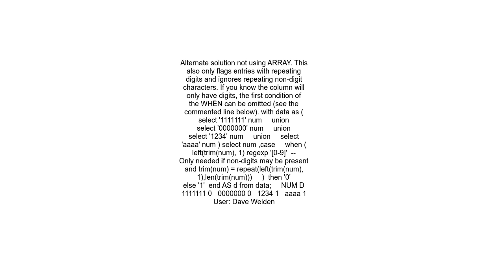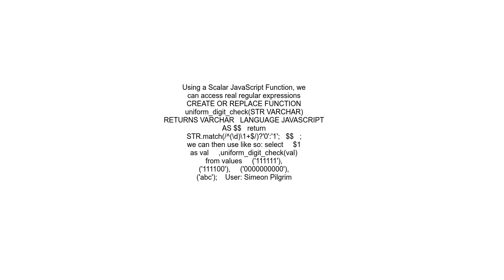Snowflake How to filter out numbers whose digits are all the same